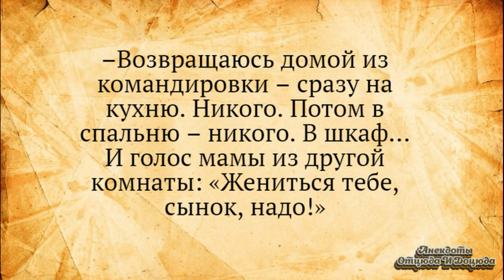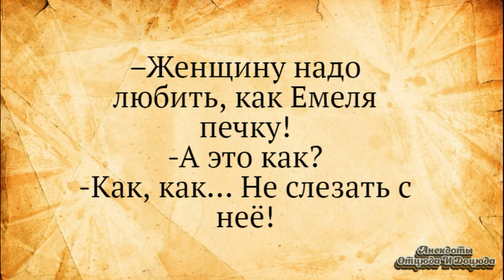Давай крикнем ей, что она шл#ха! Анекдоты смешные до слёз!